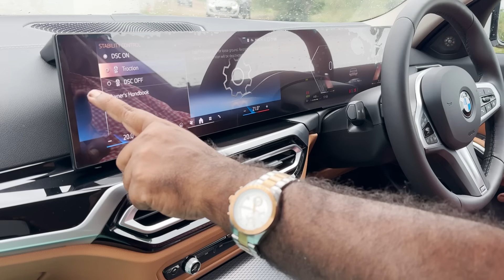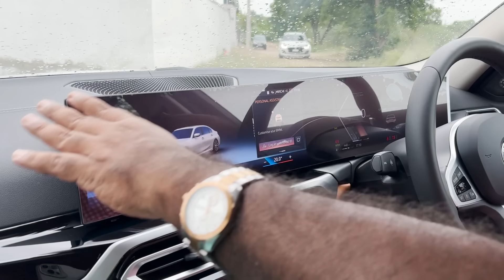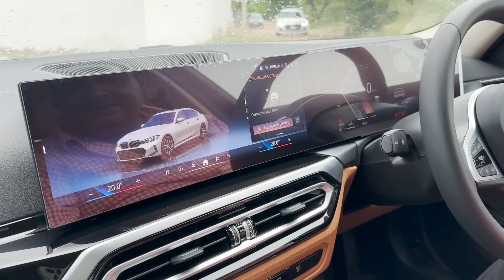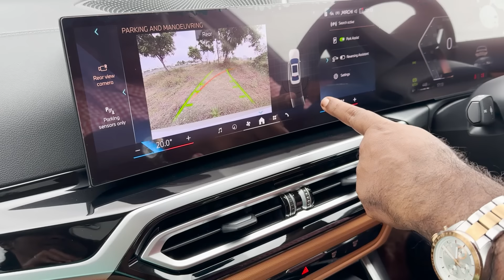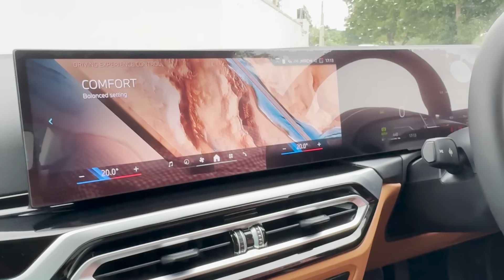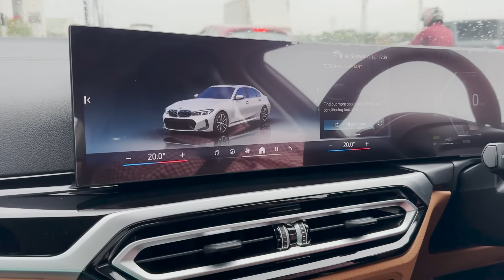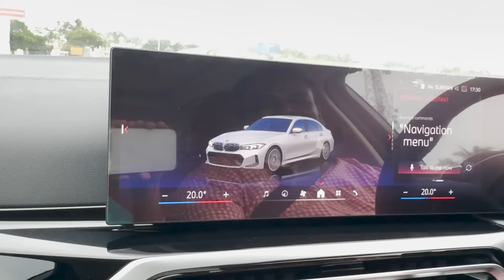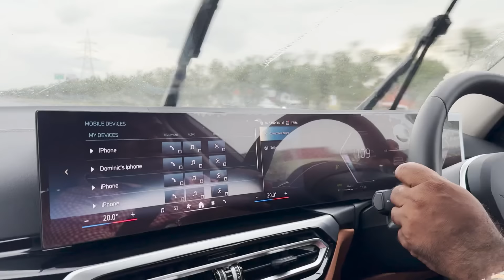என் மகனின் கனவு கார் ♥️ ? செம பவர் மற்றும் சொகுசுடன்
டீசல் செடான் காரின் இளவரசன் 🚗 ? பவர் மற்றும் சொகுசுடன் ஒரு பிரீமியம் கார் - Tirupur Mohan .               In this video, we dive deep into the 2024 BMW 320 LD, exploring its features, performance, and whether it lives up to the hype. Join us for an in-depth review of this luxury car, highlighting its design, technology, and driving experience. If you're considering the BMW 320 LD, this review will give you all the information you need to make an informed decision.
Is the 2024 BMW 320 LD worth the hype? Watch to find out!